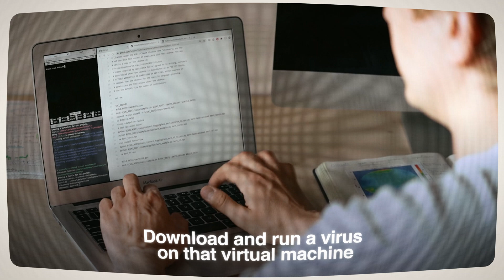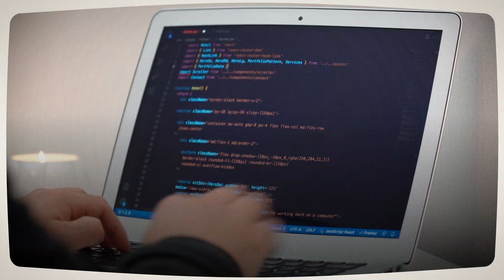Do You REALLY Need Fancy Gear to Succeed in Cybersecurity?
How powerful does your laptop really need to be for cybersecurity? 🤔

In this video, I break down what actually matters for students, beginners, and professionals, without the hype around expensive gear. We’ll talk VMs, malware analysis, SIEM labs, and why most security tools don’t need a beast of a machine. I’ll also explain when to use your local setup vs the cloud (and how to avoid surprise bills). If you’re learning cybersecurity or planning your first lab, this will save you time, money, and stress.